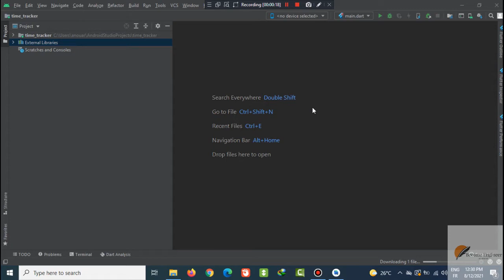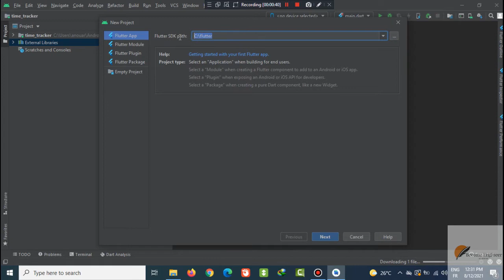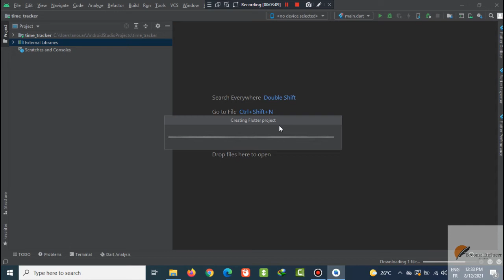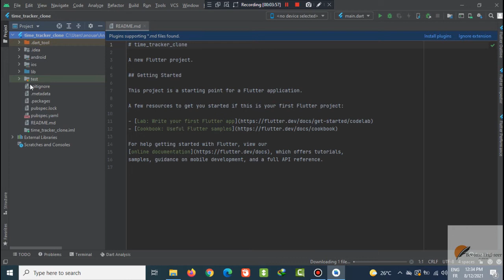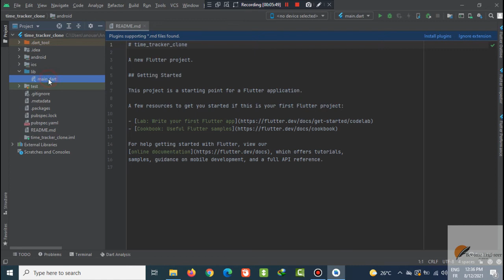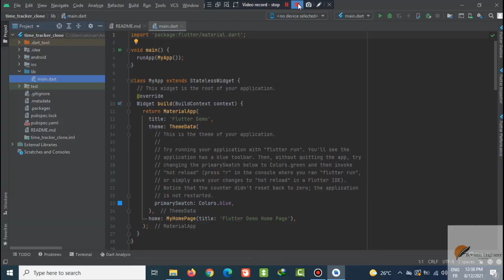07 - CREATING A FLUTTER PROJECT IN ANDROID STUDIO - FLUTTER - BECOME ENGINEER ACADEMY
Channel 2 : CodeWithAnouar
Prof. Anouar LAACHIR